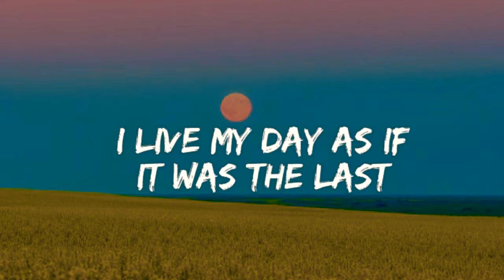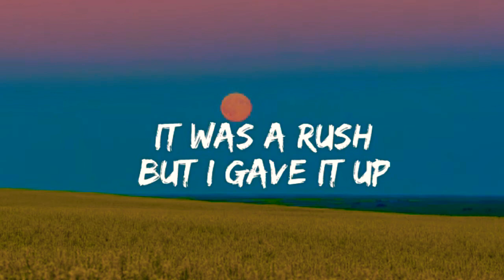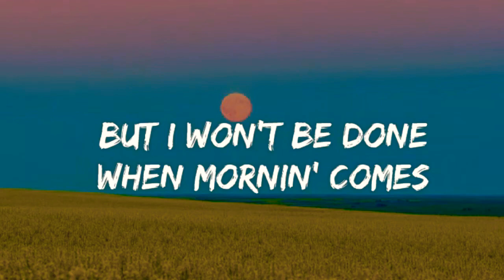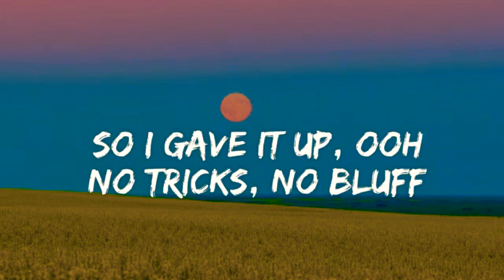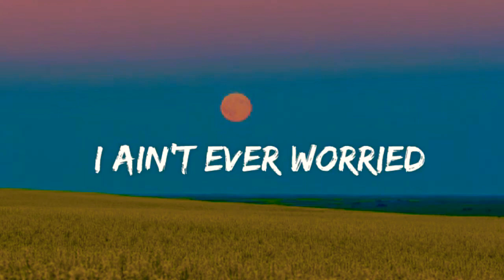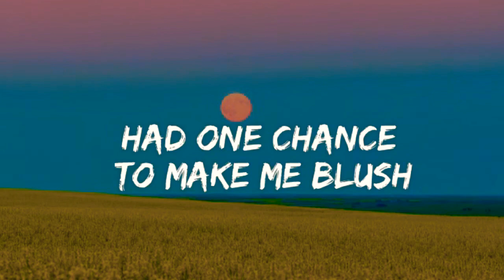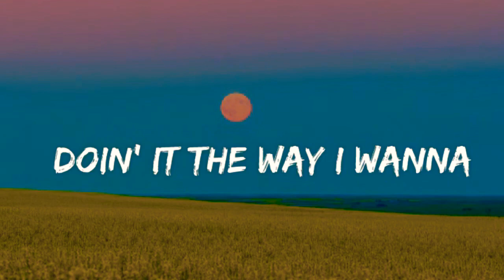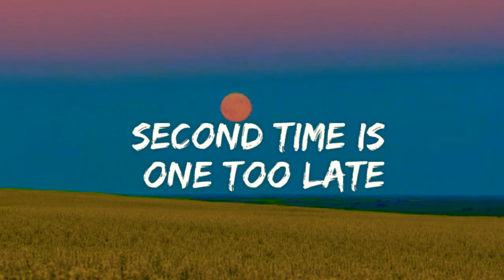Zara Larsson-Lush Life (Lyrics)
Second time is one too late

Music video by Zara Larsson performing Lush Life. (C) 2015 Record Company TEN, distributed by Sony Music Entertainment"

Lyrics :🎤

[Chorus]
I live my day as if it was the last
Live my day as if there was no past
Doin' it all night, all summer
Doin' it the way I wanna
Yeah, I'ma dance my heart out 'til the dawn
But I won't be done when mornin' comes
Gonna spend it like no other

[Verse 1]
It was a crush
But I couldn't, couldn't get enough
It was a rush
But I gave it up
Now, I might've went and said too much
But, that's all it was
So, I gave it up

[Verse 2]
I kept sayin' I'ma stay in touch
But that thing went bust
So I gave it up, ooh
No tricks, no bluff
I'm just better off without them cuffs
Yeah, the sun won't set on us
Ooh-ooh-ooh-ooh, yeah, yeah

[Bridge]
Went low, went high
Still waters run dry
Gotta get back in the groove
I ain't ever worried
Went low, went high, what matters is now
Gettin' right back in the mood

[Chorus]
Now I've found another crush
The lush life's given me a rush
Had one chance to make me blush

[Interlude]
Ooh, ooh, woah, ooh, ooh